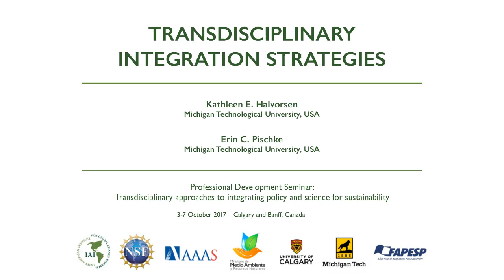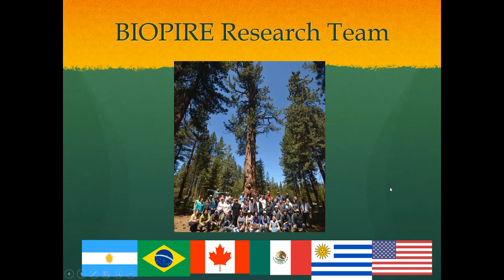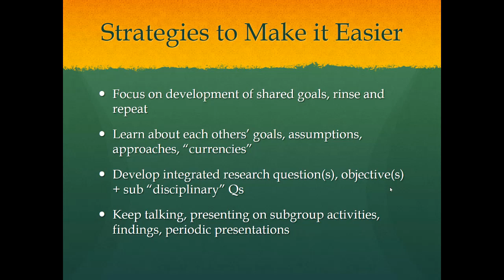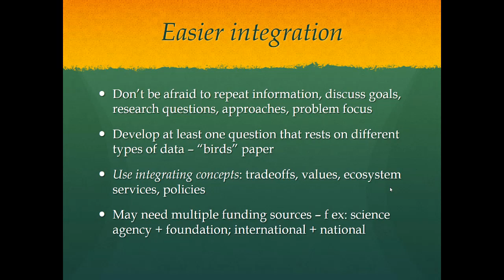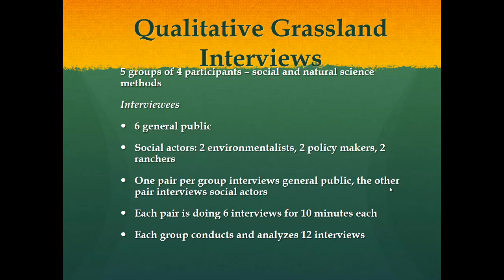Transdisciplinary Integration Strategies // Kathy Halvorsen, Michigan Technological University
Seminar on Transdisciplinary approaches to integrating policy and science for sustainability
3-7 October 2017 – Calgary and Banff, Canada